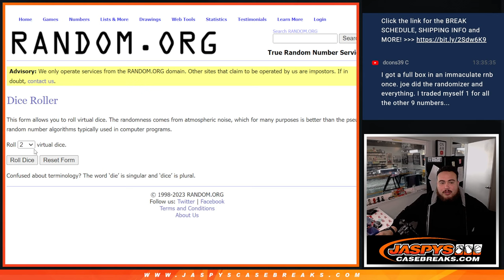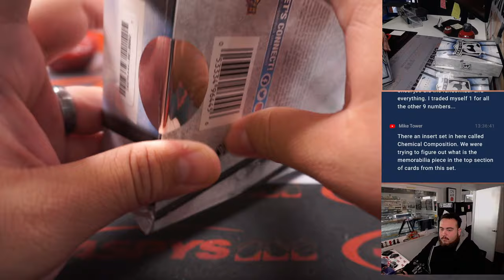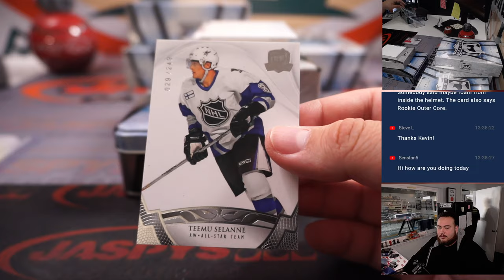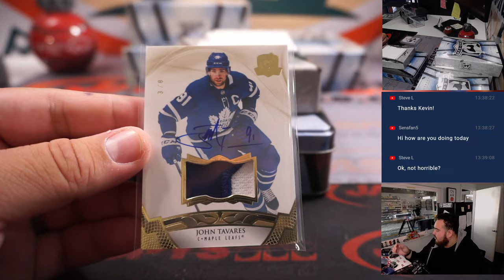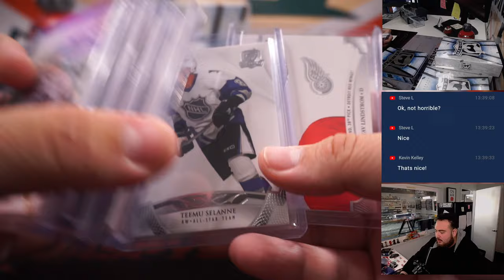Thu. 2/23/23 - 2020-21 Upper Deck The Cup Hockey 1-Box Break #3 *RT*